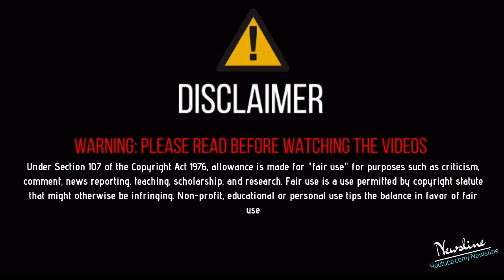ਪ੍ਰਧਾਨ ਮੰਤਰੀ ਨੂੰ ਇਸ ਪੰਜਾਬੀ ਸਿੰਗਰ ਤੇ ਆਇਆ ਗੁੱਸਾ .!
Newsline Team